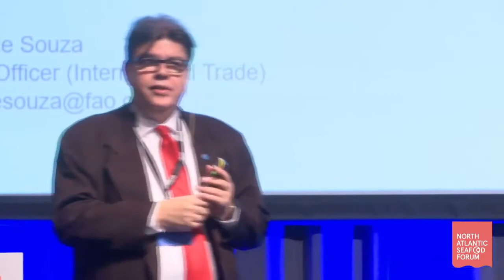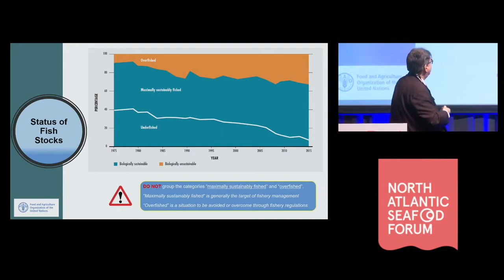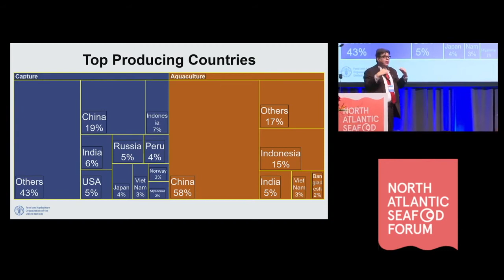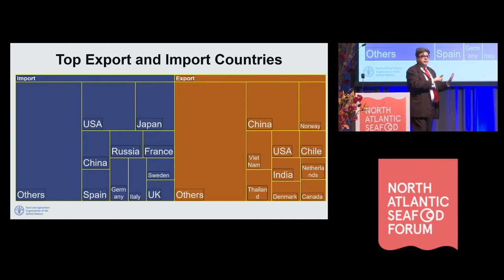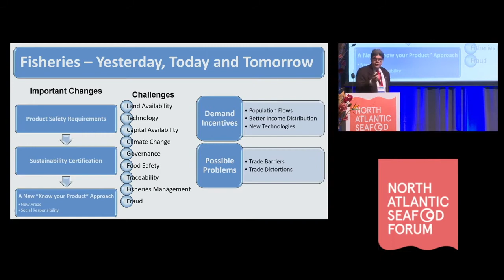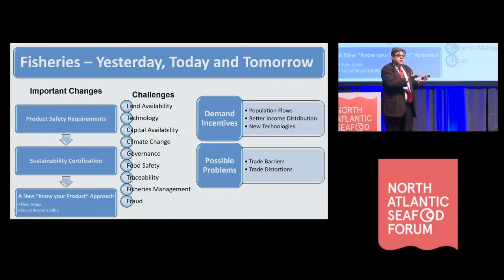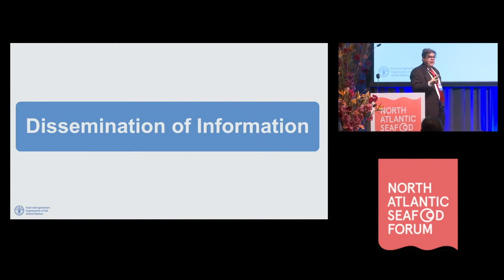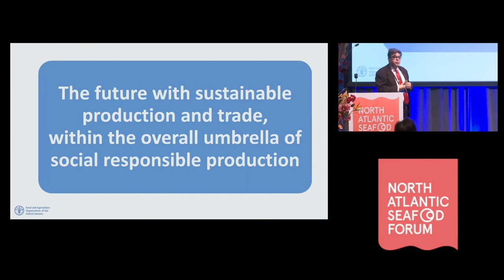The Pattern of Global Fish Production throughout the years - Marcio Castro De Souza FAO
Marcio Castro de Souza, Senior Fisheries Trade Officer, FAO, Rome presented The Pattern of Global Fish Production throughout the years at the 15th North Atlantic Seafood Forum on March 4th 2020 in Bergen, Norway